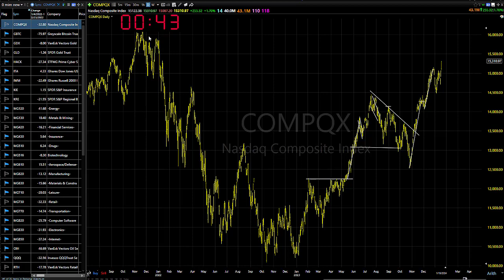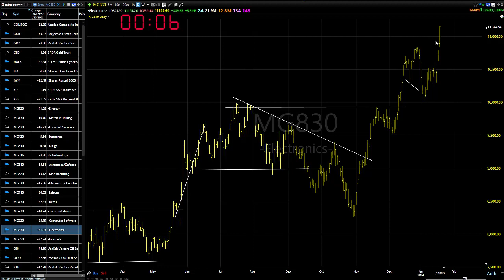01/22/24 Continue To Follow Along-Dave Landry's Market In A Minute